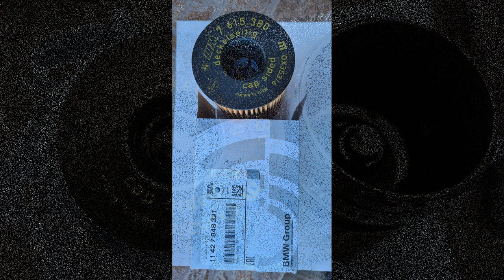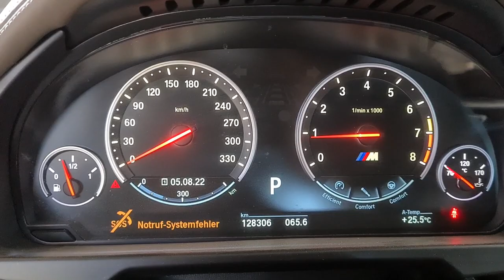BMW X6M 575HP Individual - Oil change & filter - Ölwechsel mit Filter - Schimb ulei - замена масла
BMW X6M 575HP Individual
Oil & Filter change
Ölwechsel mit Filter
Schimb ulei si filtru
Замена масла